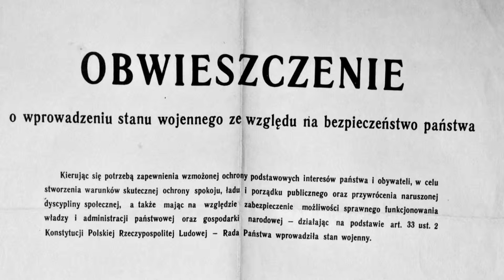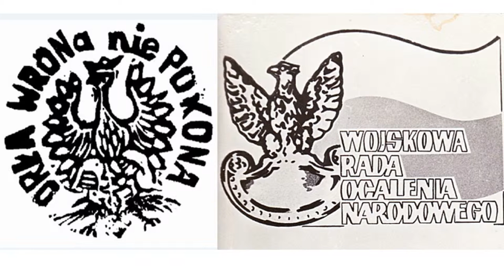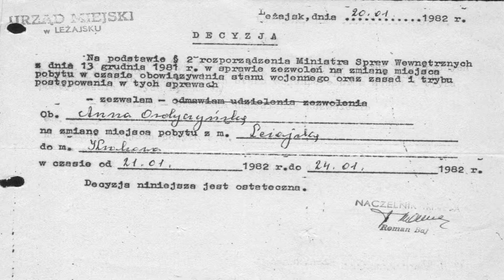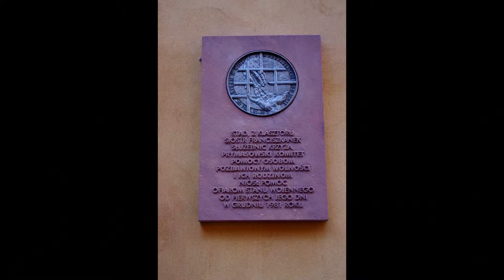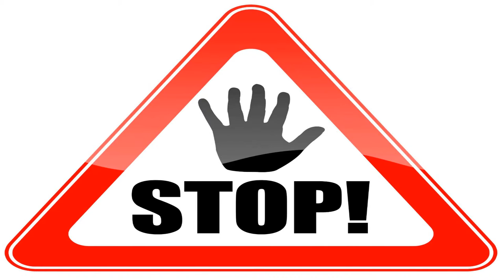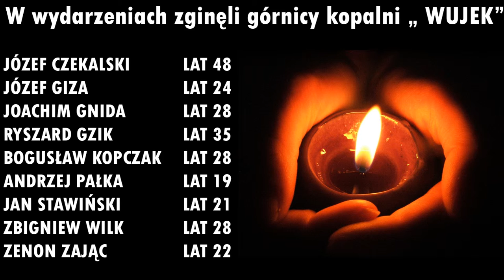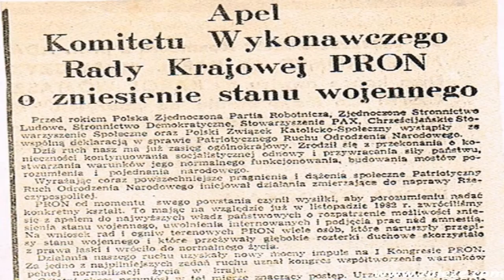Stan wojenny - Daniel Poznański i Konrad Świerczewski 3JT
Film o stanie wojennym" przygotowany na lekcję historii i społeczeństwa .